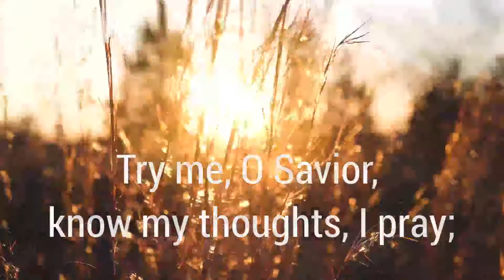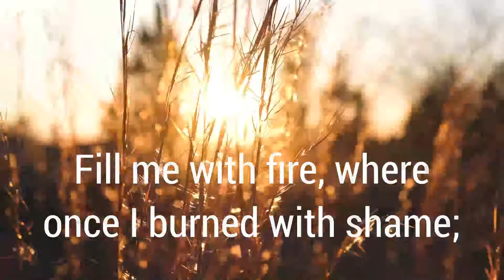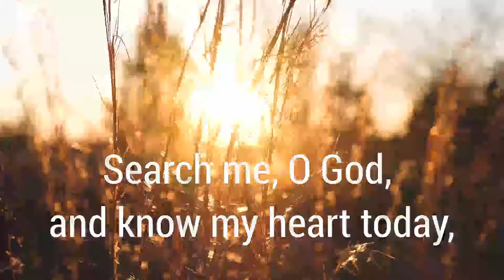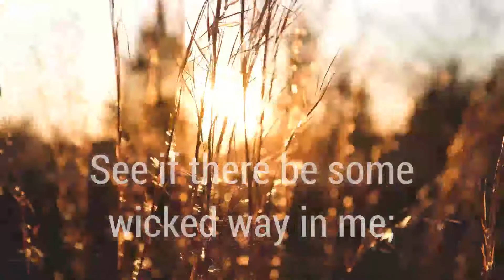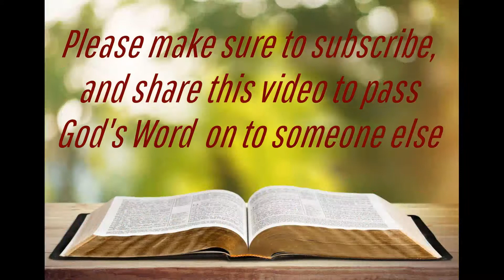I TIMOTHY 3: 3 - STOP BEATING YOUR WIFE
February 3rd, 2021 - Wednesday Service

To get a free booklet of The Gospel of Luke please contact our Church website at:

The music of this video is beautifully played by Kaleb Brasee